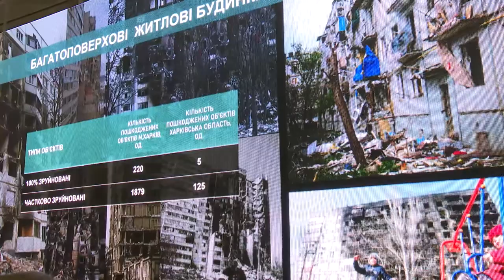Владимир Зеленский съездил на передовую в Харьковскую область (2022) Новости Украины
29 мая 2022 года. Президент Владимир Зеленский совершил рабочую поездку в Харьковскую область, посетил передовые позиции украинских военных, вручил военнослужащим государственные награды, осмотрел уничтоженную инфраструктуру области. Глава государства провел рабочее совещание по ситуации в Харьковской области и Харькове. Глава ОВА Олег Синегубов показал Зеленскому последствия российских обстрелов. По данным властей в Харькове и области — 2229 домов разрушены в результате боевых действий. «Все восстановим, отстроим, наполним жизнью. В Харькове и во всех других городах и селах, куда пришло зло», — заявил Владимир Зеленский.